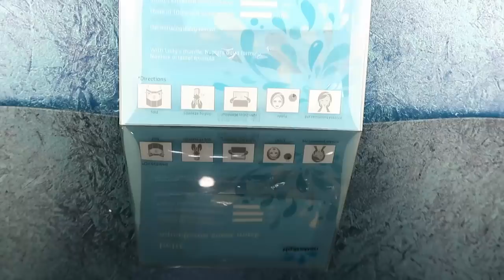MUST HAVE FACE MASKS FOR GLOWING DEWY SKIN !!!!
Hi Piaple !
Today my video features the Best Face Masks for hydration that adds glow to your skin.They are the best you can lay your hands on , i have shown both drugstore and Highend. Watch the video for all the deets my beautiful piaple . HAPPPPPPPY NEW YEAR !!!

M A K E U P  W O R N  D E E T S

Face:

Pre Mist - Caudaile Grape water
Primer - Guerlain L'or
Dr Jart Plus Beauty Balm Spf 45
Anastasia Beverly Hills Contour Cream Kit in Light
Burberry Cheek and Lip Bloom -- Poppy
Laura Mercier Secret Brightening
Powder Chanel Universal Powder
Too Faced Chocolate Soleil Bronzer
Urban Decay Kristen Leanne Highlighter

Eyes:

Urban Decay Lid Primer
Color Pop - Yes Please Eye shadow Palette

Brows:
Anastasia Bevery Hills Brow Pomade in Ebony
Benefit Goof Poof Brow Pencil
Benefit Ready Set Brow

Lips:

MAC Lip Liner Whirl
Huda Beauty Girlfriend